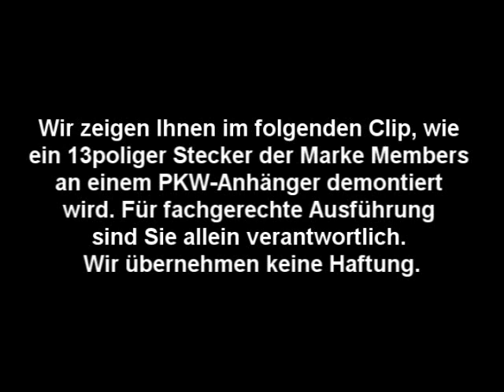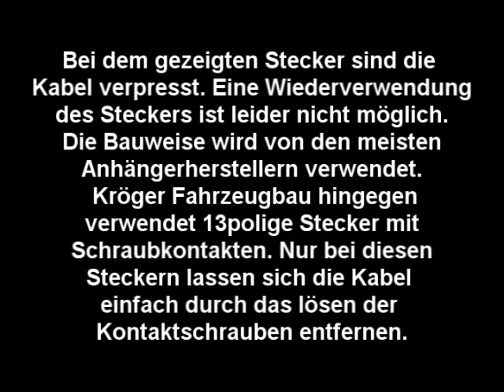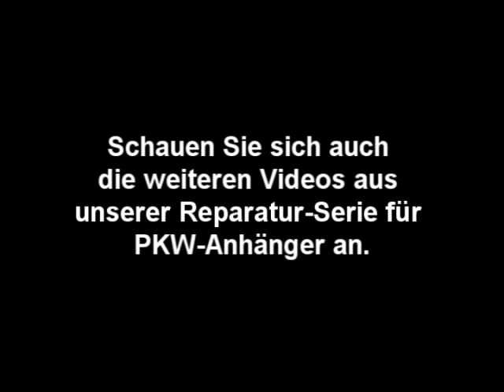13poligen Stecker Members an einem Anhänger demontieren Montage Anleitung Kröger-Serie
Dieses Video gehört zu einer Serie von Reparatur- und Montageanleitungen die wir für die Benutzer von PKW-Anhängern erstellt haben. Sie finden in dieser Serie auch eine Bedienungsanleitung für Anhänger und eine Anleitung für das checken von gebrauchten Anhängern. Die Videos dienen dazu kleinere Reparatur- und Wartungsarbeiten selber durchzuführen und größere Reparatur Arbeiten einschätzen zu können.